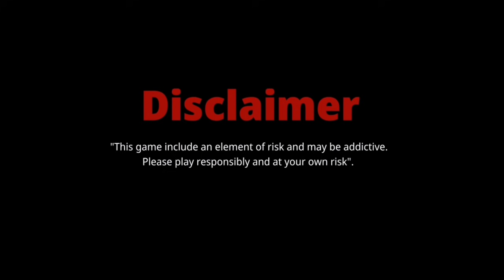Nenta Ni Yavag Hogti? || MASHUP GEAR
ಗೇಮ್ಜಿಯಲ್ಲಿ ರಮ್ಮಿಯೊಂದಿಗೆ ಖೇಲೋ ಇಂಡಿಯಾ ಕೆ ನೆಚ್ಚಿನ ಕಾರ್ಡ್ ಆಟಗಳು.

ಉಚಿತ ಪ್ರವೇಶ ಪಂದ್ಯಾವಳಿಗಳು ಕೆ ಸಾಥ್ ಖೆಲ್ನಾ ಸೀಕೋ j ರ್ ಜೀಟೊ ಲಖೋ. ಇಸ್ಕೆ ಸಾಥ್ ಫ್ಯಾಂಟಸಿ ಕ್ರಿಕೆಟ್, ಫುಟ್ಬಾಲ್ ur ರ್ ಖೇಲ್ ಸಕ್ತೇ ಹೈ ಸುಲಭ ಮನೋರಂಜಕ್ ಗೇಮ್ಸ್ ಭಿ ಜೈಸ್ ಫ್ರೂಟ್ ಸ್ಲೈಸ್, ಕ್ಯಾರಮ್, 8-ಬಾಲ್ ಪೂಲ್ ಇತ್ಯಾದಿ, ಗೇಮ್‌ಜಿಯಲ್ಲಿ ಮಾತ್ರ.